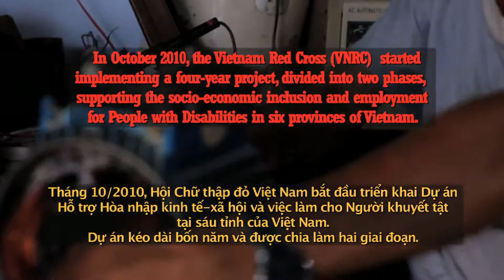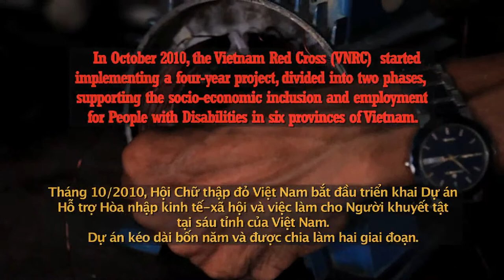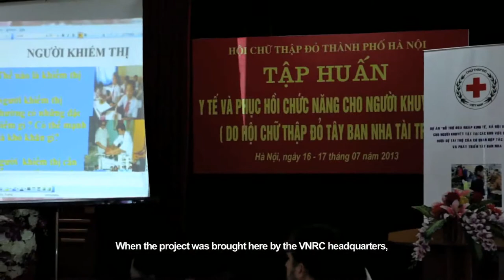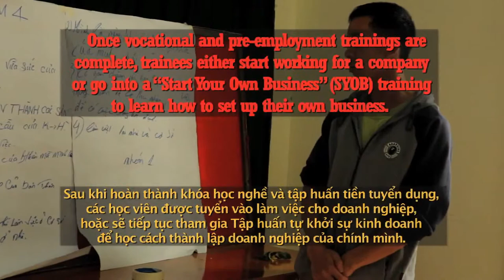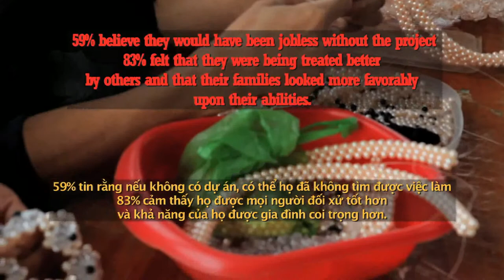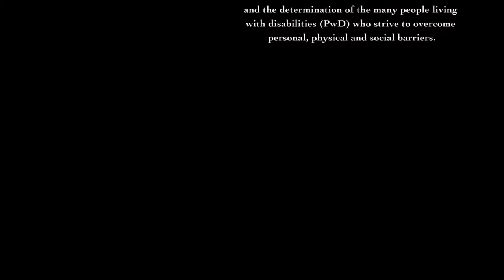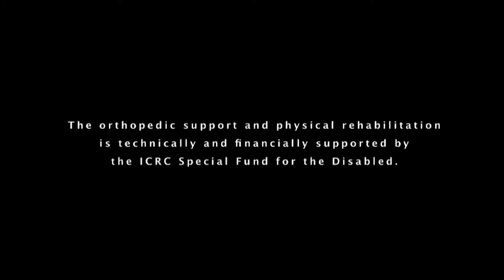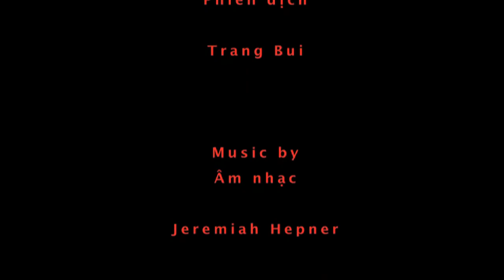INTEGRACIÓN DE PERSONAS CON DISCAPACIDAD EN VIETNAM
Cruz Roja Vietnamita (CRV) y Cruz Roja Española (CRE) cuentan con una experiencia de más 10 años trabajando en la inserción socio-laboral de Personas con Discapacidad (PCD) y otros colectivos vulnerables (minorías étnicas y mujeres de escasos recursos) a través de planes de empleo orientados a formar, sensibilizar y apoyar la integración en el mercado laboral de estos colectivos. Con este tipo de programa se llevan a cabo actividades de orientación profesional y vocacional, de formación y de intermediación con empresas para facilitar la incorporación al mercado laboral de las personas con discapacidad. También se promueve la creación de pequeños negocios para permitir la inserción por cuenta propia dentro del mercado de trabajo a través de formaciones específicas y apoyo a los emprendedores. Igualmente, se trabaja contra el estigma y la discriminación que sufren las personas con discapacidad y, especialmente, las mujeres y las minorías étnicas, apoyando a sus familias y a sus comunidades para posibilitar la existencia de mercados y sociedades inclusivas.